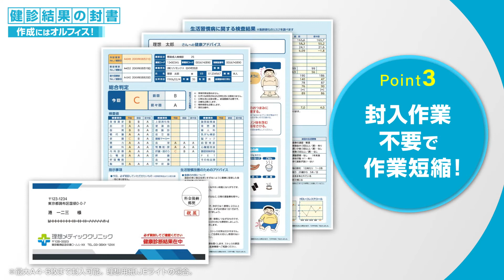医療業界の皆様におすすめ！ 「健診結果の封書作成」作成はオルフィス！〈理想科学〉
日々数多く発生するプリント業務の中で、オルフィスを活用することにより、様々な業務改善が可能です！
医療業界のプリント業務の中で、「オルフィスが選ばれるポイント」をご紹介します。

■高速カラープリンター「 オルフィスGL 」についてはこちら